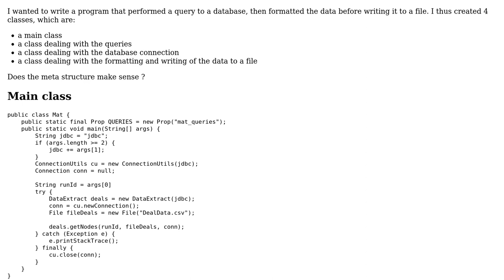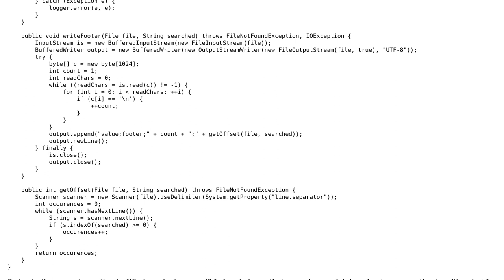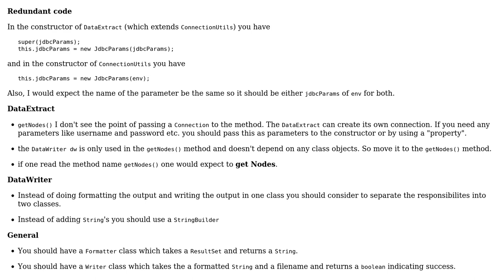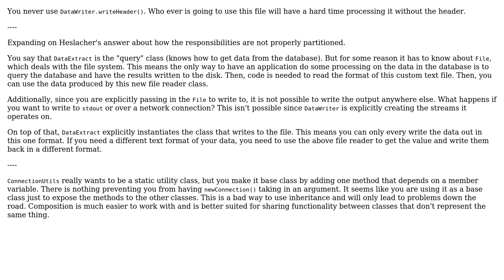Extract data from database and write them to file (2 Solutions!!)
Extract data from database and write them to file

With thanks & praise to God, and with thanks to the many people who have made this project possible! | Content (except music & images) licensed under CC BY-SA | Music | Images & others | With thanks to user unholysampler user TheCoffeeCup user l0r3nz4cc10 user Heslacher and the Stack Exchange Network Trademarks are property of their respective owners. You are responsible for your own actions.